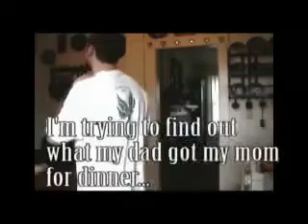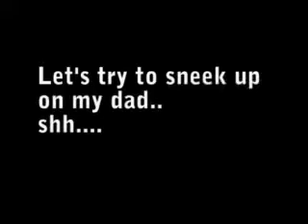Living with the Parents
I reposted an old video called the Real World to get you ready for this video.

�MTV contacted me about doing another video and submitting it to them, so that is what I did ... Hence the title of this video "Living with the Parents".� In the 1st video you didn't know the room mates I was speaking of were my parents.

However while I was shooting this video my mom passed away on June 27, 2006 and this video is dedicated to her..

�FYI this video is like 8 mins long!!! So it is going to take a long time to download!!!